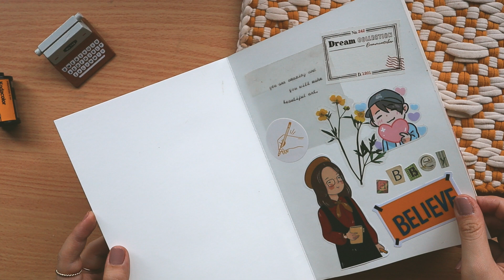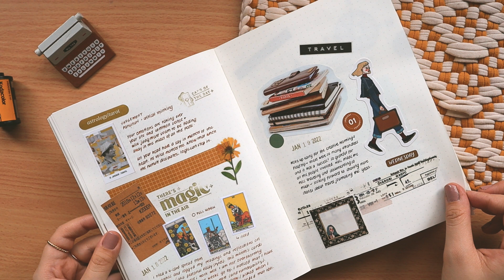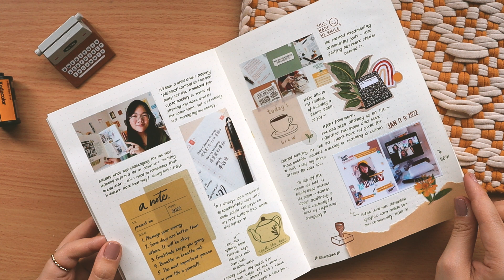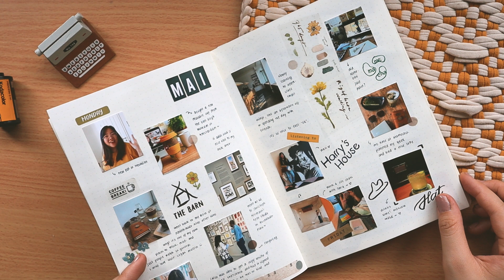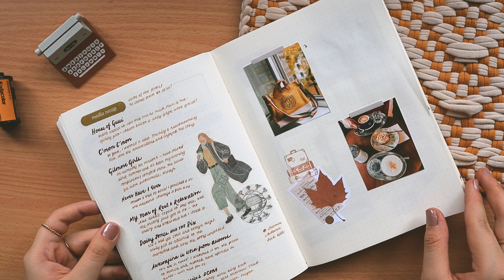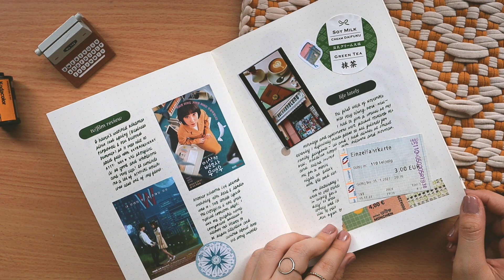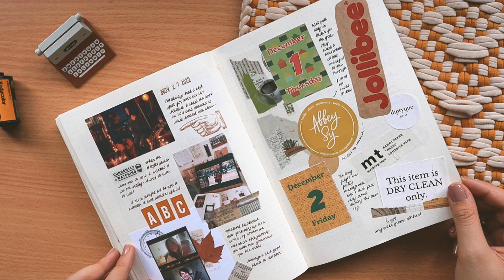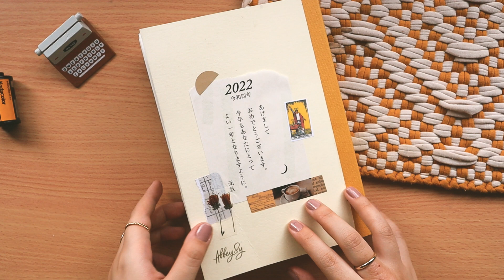Documenting Your Days - Abbey Sy's Completed Journal Tour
How do we make our days count?

In Get Messy's newest class, artist, author, and journal lover Abbey Sy shares ways on how to document your life as it happens—with art, photos, and writing as mediums.

The main goal of this class is to open up possibilities of finding beauty in the every day through journaling with key prompts that will unlock creative self-discovery. From documenting daily, weekly, monthly, to starting a hobby journal, you’ll find ways to make documenting a fun habit to add to your creative pursuits.

✨ ABOUT ABBEY SY ✨

Abbey Sy is an artist, author and creator based in Berlin, Germany.

Throughout her creative career, she has worked on freelance projects, has written and illustrated best-selling books such as The ABCs of Hand Lettering, The ABCs of Journaling, and Always Be Creating: A Field Guide To Living a Creative Life. Her first international title, Hand Lettering A to Z, has been translated to nine languages. Her new book, The Art of the Travel Journal, is now available.

She has given two TEDx talks, spoken in Graphika Manila, and facilitated workshops on creativity and making things happen. With her Always be Creating mantra, she hopes to inspire others to unlock their creative potential and move forward with their creative journey.

✨ ABOUT GET MESSY ✨

Get Messy is an online art journaling school that teaches you to cultivate your creativity. Without perfection. You’ll always be welcome in – messy mind, paint plops, charcoal smudges, ink-stained fingertips and all.

Zero expectations. Zero pressure. All the fun.

Get exactly what you need to start art journaling right now. For free